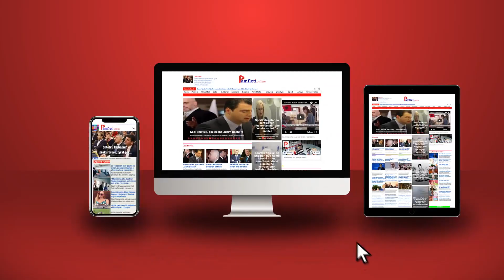Mitsotakis kërcënon Ramën: Nuk e toleroj arrestimin e Belerit, raportet tona nuk do jenë më njësoj!